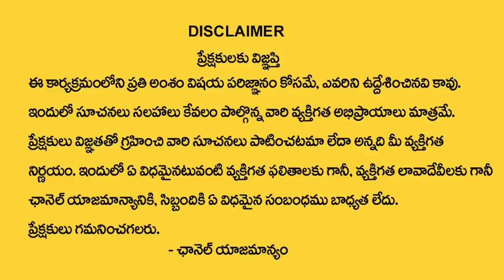అతిగా వేధించే మూడు దోషాలు ఇవి తొల‌గిపోవాలంటే | Nittala Kiranmayi Remedies | Nittala Kiranmayi Videos